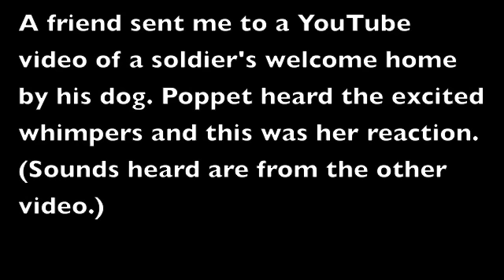Poppet listens to Gracie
A friend sent me a link to see the welcome home an American soldier got from his dog, Gracie As I played it on my MacBook, the excited whimpers got this reaction from my dog, Poppet. I just had to get her reaction on film. Twice!

PS  And thank you, Andrew Schmidt, for your service to our country. I pray that you and yours are safe and sound today.